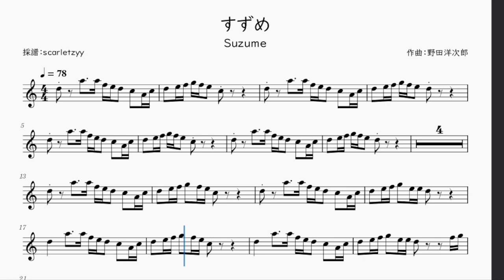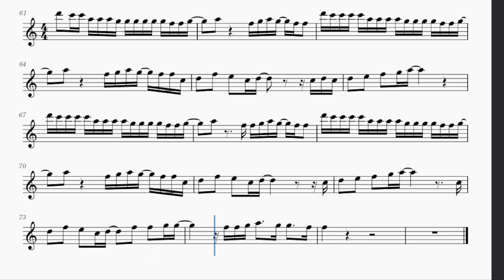【RADWIMPS】すずめ / Suzume を採譜してみた | ヴァイオリン楽譜 / Violin Sheet Music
このチャンネル内の楽譜は全部無料で配布されています。
All sheet music on this channel is distributed for free.
これはRADWIMPSさんの「すずめ」のヴァイオリン採譜です。
楽譜のファイル(PDF)をいただきたいなら、メールしてください。 アドレスはチャンネルの概要にあります。
This is a violin transcription of RADWIMPS's Suzume.